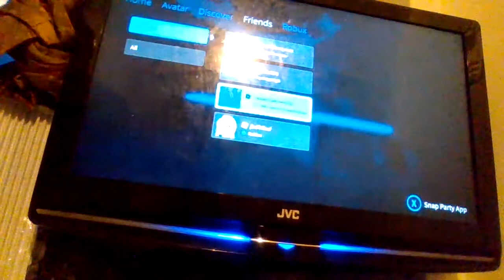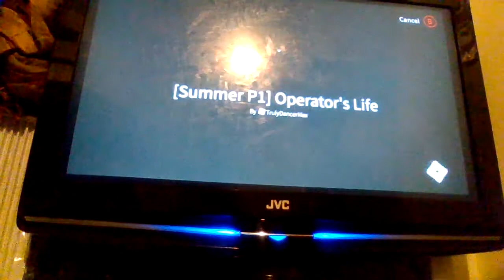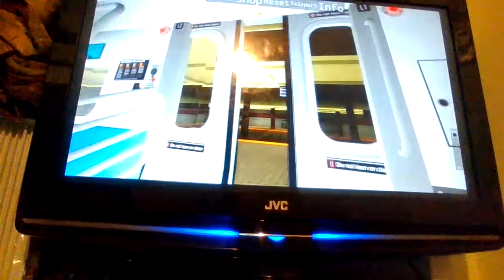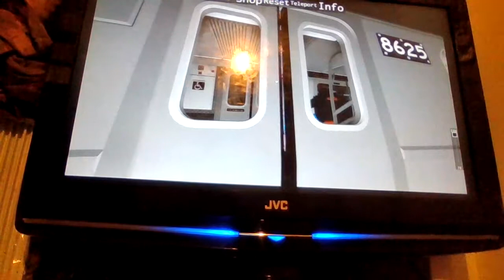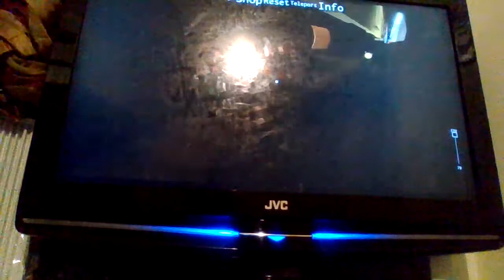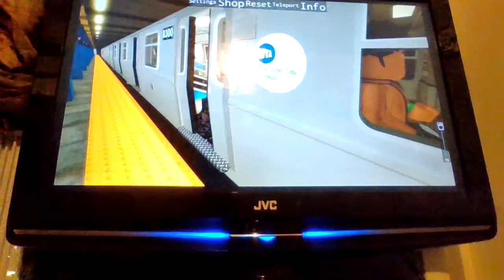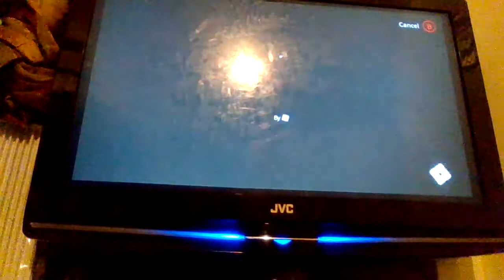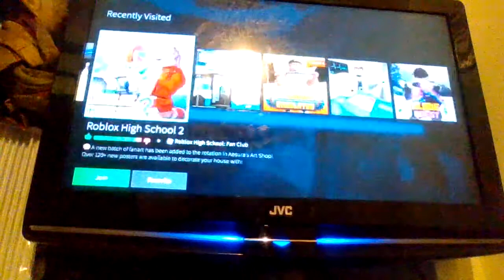MTA TRAINS IN ROBLOX IF YOU KNOOW THE GAME Is roblox